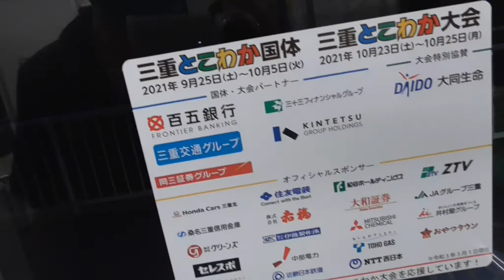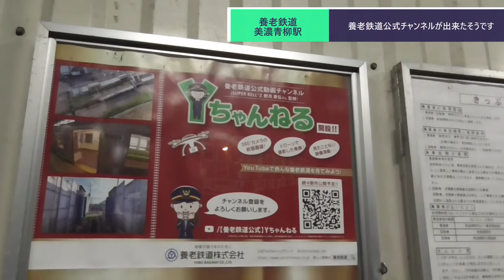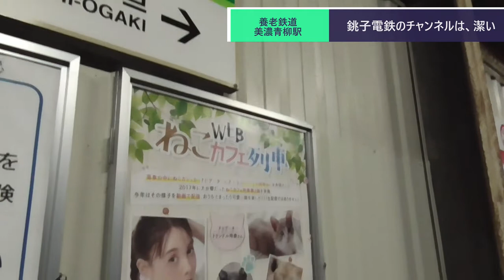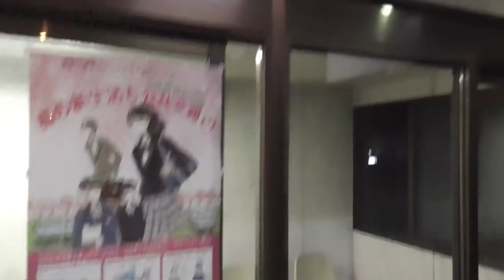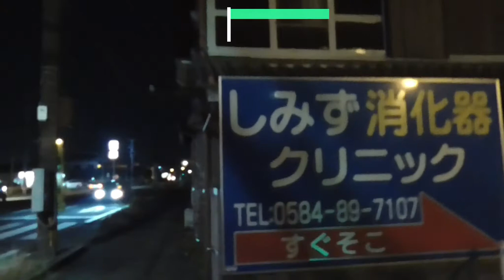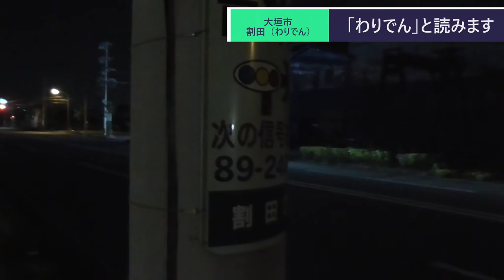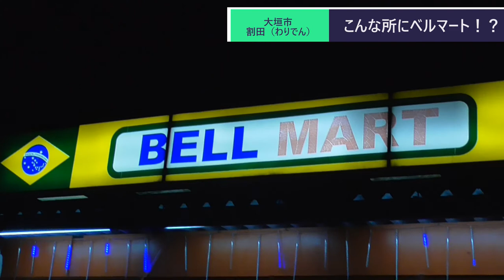ST070'2 駅前散歩：美濃青柳駅① 夜の青柳・割田を歩いて快活CLUBを目指します【瑞穂市勝手にPR企画・穂積駅構内にある名所案内完全制覇の旅】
今回は岐阜県大垣市にある養老鉄道美濃青柳（みのやなぎ）駅へやって来ました。
　とりあえず、駅から歩いて快活CLUB大垣店を目指します。
　それにしても青柳町（あおやなぎちょう）にある青柳（やなぎ）駅というのは、なかなか屈指の難読っぷりですね。

今回は青柳・割田（わりでん）付近の模様をお届けします。